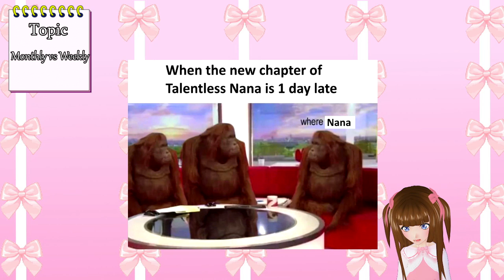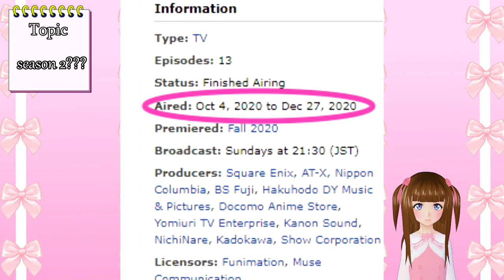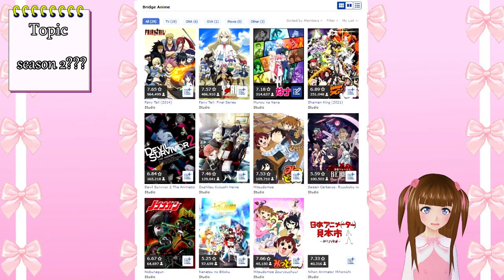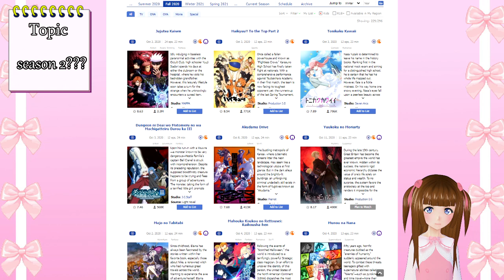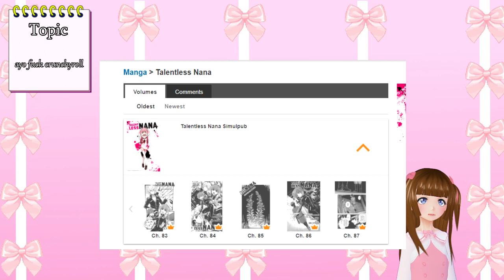Talentless Nana! SEASON 2???!!!! SHIPPING WARS????! - Monika Pod Episode 1 Podcast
Here's the channel discord!